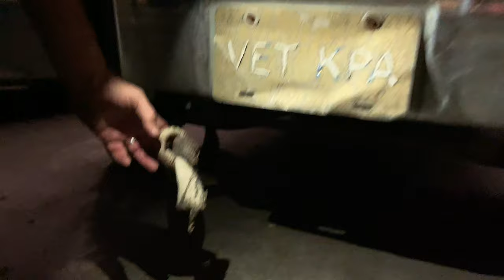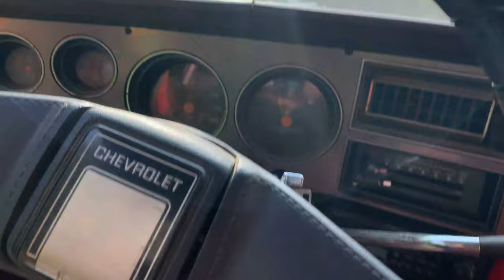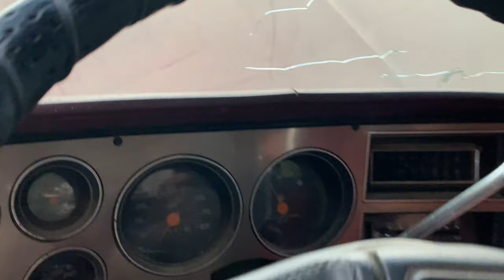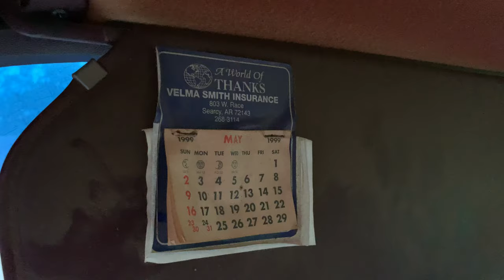ABANDONED 1987 Chevy C10 "Square Body" - Rescue Mission!!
After sitting for an estimated 15 years, we pulled this mysterious "barn find" C10/R10 out of its hiding place, in hopes of giving it another chance at life.

Follow Dan @Adornator
Follow Chris @Hvmble_2008

0:00 Intro
1:11 The Recovery
3:26 The Truck Specs
4:15 Bringing It Home
5:38 Its Backstory
8:29 Engine Bay
9:42 Exterior
10:20 Cranking It Over
13:25 Troubleshooting
16:10 Outtro